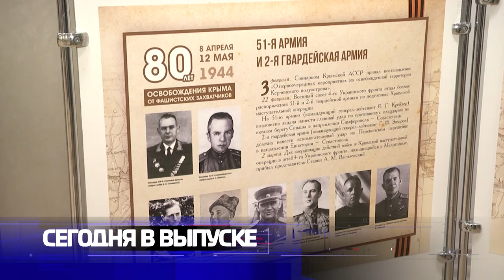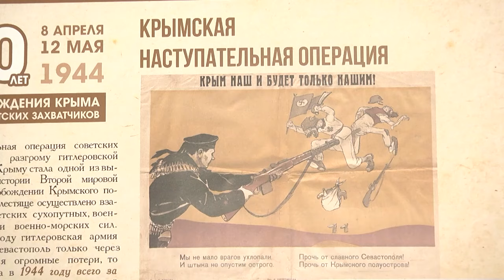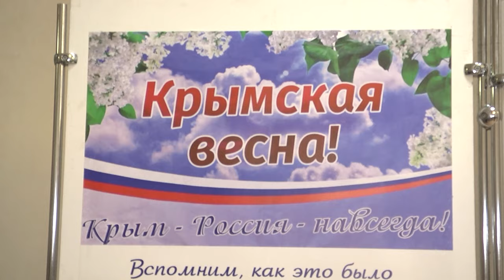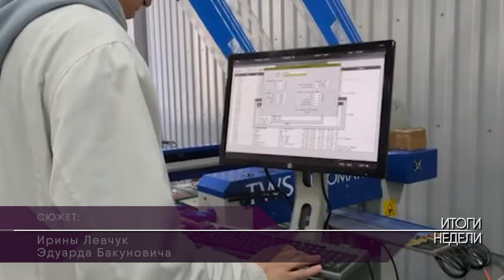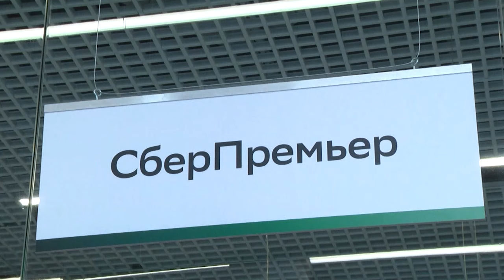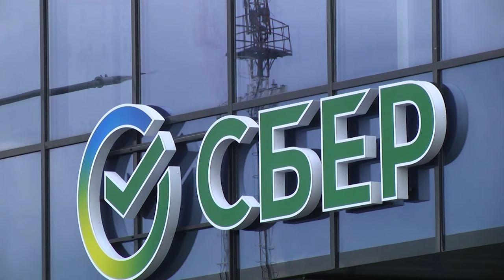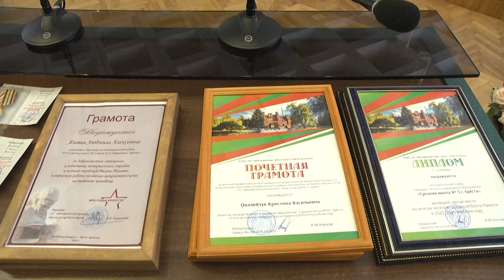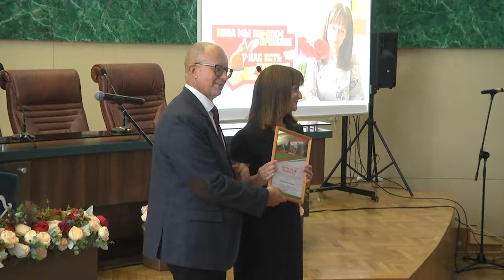2024-09-28 Итоги недели. Новости на Буг-ТВ. г.Брест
Неделя Крыма в г. Бресте.
День машиностроителя празднует ОАО «Цветотрон».
Открытие «Отделения будущего» Сбер Банка(Беларусь) в г. Бресте.
Итогиработы Вахты памяти за 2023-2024 гг.
Первая осенняя ярмарка в г. Бресте: что, где и почем?

*Наши контакты:*
✅Телефон горячей линии:
54-63-67